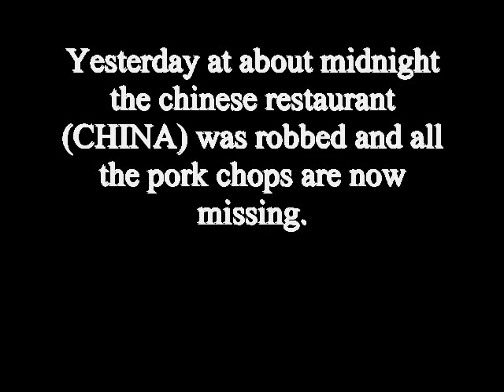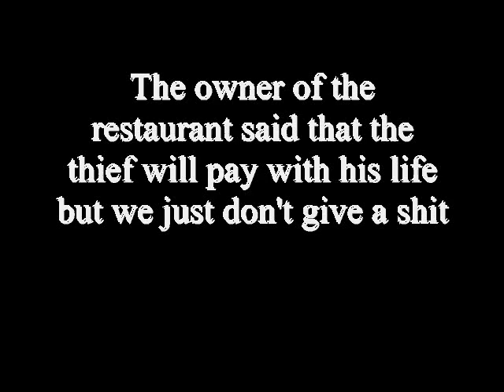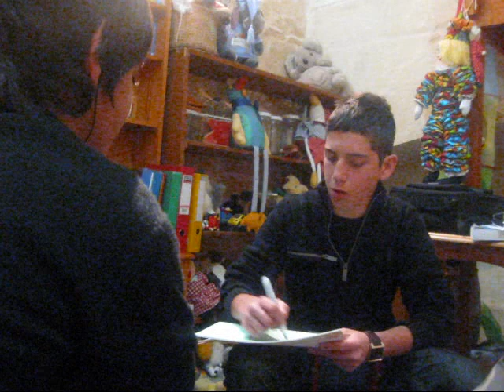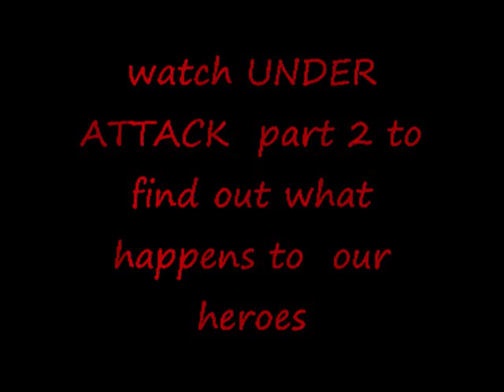UNDER ATTACK part 1